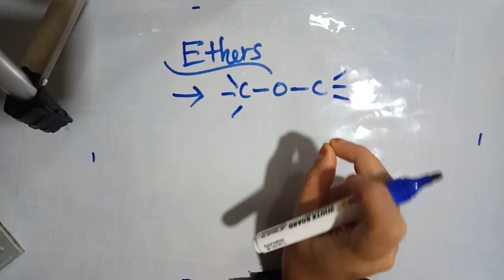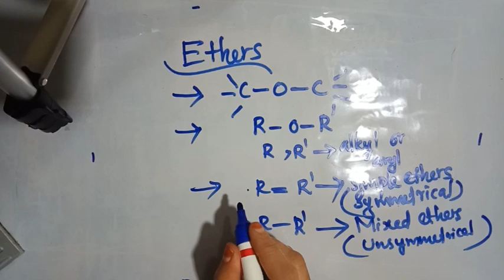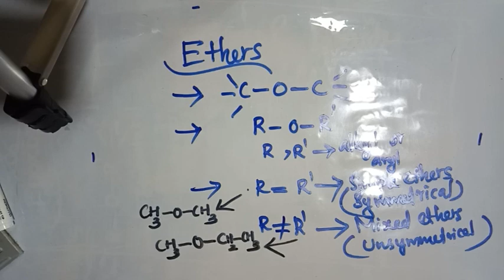5 th Semester BSc Chemistry - Ethers